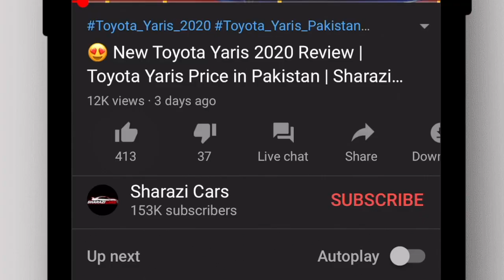😍 New Suzuki Cultus 2nd Generation Kasi ho Gi?